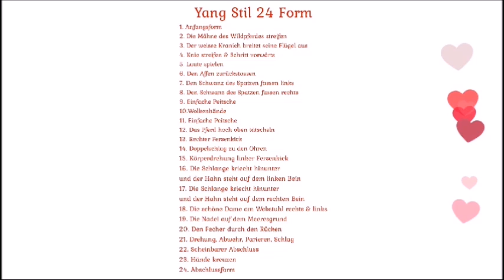24 Form Tai Chi Chuan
A video created at a recent Workshop in Switzerland showing students of different levels of Tai Chi experience enjoying doing Tai Chi in a group.